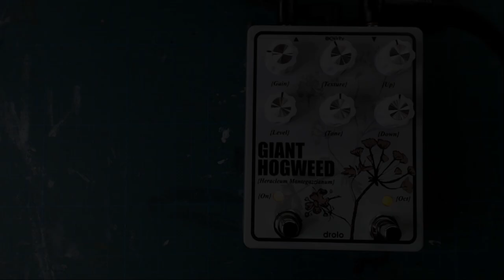drolo - Giant Hogweed - Octave up/down Fuzz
Demo of the latest version of the Giant Hogweed Fuzz